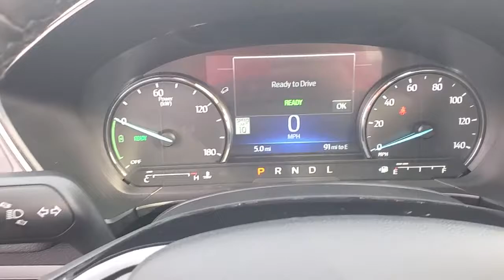2021 Ford Escape Evansville, Boonville, Newburgh, Henderson, Princeton, IN TZ379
Agate Black Metallic New 2021 Ford Escape available in Evansville, Indiana at Town and Country Ford. Servicing the Boonville, Newburgh, Henderson and Princeton, IN area.
2021 Ford Escape SE Hybrid - Stock#: TZ379 - VIN#: 1FMCU0BZ7MUA93008

7720 E. Division St

This vehicle won't be on the lot long! Now more versatile than ever, this SUV is the perfect combination of maximum utility and proven off-road ability! Ford prioritized practicality, efficiency, and style by including: a trip computer, a power rear cargo door, and the power moon roof opens up the cabin to the natural environment. Under the hood you'll find a 4 cylinder engine with more than 150 horsepower, and for added security, dynamic Stability Control supplements the drivetrain. Our knowledgeable sales staff is available to answer any questions that you might have. They'll work with you to find the right vehicle at a price you can afford. Come on in and take a test drive!
MINI SPARE WHEEL -inc: mini spare tire wheel nut wrench and jack,TRANSMISSION: ECVT (STD),AGATE BLACK METALLIC,FORD CO-PILOT360 ASSIST+ -inc: Adaptive cruise control w/speed sign recognition is intelligent adaptive cruise control Evasive Steering Assist Adaptive Cruise Control w/Stop-and-Go lane centering Voice-Activated Touchscreen Navigation System pinch-to-zoom capability SiriusXM Traffic and Travel Link SiriusXM Traffic and Travel Link includes a 5 year prepaid subscription After your trial period ends SiriusXM audio and data services each require a subscription sold separately or as a package by SiriusXM Radio Inc See SiriusXM customer agreement for complete terms All fees and programming subject to change Speed Sign Recognition,PANORAMIC VISTA ROOF -inc: power open/close w/power shade Black Roof-Rack Side Rails,COLD WEATHER PACKAGE -inc: Heated Front Row Seats Heated Sideview Mirrors Remote Start System w/86C Heated & Premium Wrapped Steering Wheel,ENGINE: 2.5L IVCT ATKINSON CYCLE I-4 HYBRID (STD),SE SPORT APPEARANCE PACKAGE -inc: Wheels: 19 Machined-Face Ebony-Painted Aluminum Tires: 19 Black Front & Rear Bumpers Gloss Black 5-Bar Upper Grille w/Chrome Surround Black Upper Window Molding w/Black Beltline Molding High Gloss Black Mirror Skull Caps,EQUIPMENT GROUP 201A -inc: Instrument Panel w/6.5 Digital Screen Electronic Fuel Door Release Dual-Zone Electronic Automatic Temperature Control Neutral Towing Capability,CONVENIENCE PACKAGE -inc: Dual-Zone Electronic Automatic Temperature Control Fold-Down Rear Center Armrest w/2 Cupholders SecuriCode Keyless-Entry Keypad 10-Way Power Driver Seat fore/aft up/down tilt adjustments power lumbar and power recline Power Liftgate Halogen Projector Headlamps w/LED Signature LED configurable daytime running lamps (DRL),FRONT & REAR FLOOR LINERS W/CARPET MATS -inc: standard front and rear carpeted floor mats,Lip Spoiler,Tires: 225/65R17 AS BSW,Autolamp Auto On/Off Projector Beam Halogen Auto High-Beam Daytime Running Lights Preference Setting Headlamps w/Delay-Off,Body-Colored Power Side Mirrors w/Manual Folding,Liftgate Rear Cargo Access,Body-Colored Front Bumper w/Metal-Look Rub Strip/Fascia Accent and Black Bumper Insert,Black Bodyside Cladding and Black Wheel Well Trim,Fixed Rear Window w/Fixed Interval Wiper and Defroster,Spare Tire Mobility Kit,Headlights-Automatic Highbeams,Deep Tinted Glass,Perimeter/Approach Lights,Wheels: 17 Shadow Silver-Painted Aluminum,LED Brakelights,Speed Sensitive Variable Intermittent Wipers,Tailgate/Rear Door Lock Included w/Power Door Locks,Black Grille w/Chrome Surround,Body-Colored Door Handles,Fully Galvanized Steel Panels,Black Rear Bumper w/Metal-Look Rub Strip/Fascia Accent,Chrome Side Windows Trim,Clearcoat Paint,Hybrid Electric Motor,Short And Long Arm Rear Suspension w/Coil Springs,Transmission w/Driver Selectable Mode and Oil Cooler,Lithium Ion Traction Battery 1.1 kWh Capacity,Front-Wheel Drive,Regenerative 4-Wheel Disc Brakes w/4-Wheel ABS Front Vented Discs Brake Assist Hill Hold Control and Electric Parking Brake,Electric Power-Assist Speed-Sensing Steering,Front And Rear Anti-Roll Bars,Quasi-Dual Stainless Steel Exhaust w/Chrome Tailpipe Finisher,Brake Actuated Limited Slip Differential,Engine Auto Stop-Start Feature,Battery w/Run Down Protection,Strut Front Suspension w/Coil Springs,Gas-Pressurized Shock Absorbers,2.91 Axle Ratio,14.3 Gal. Fuel Tank,Engine: 2.5L iVCT Atkinson Cycle I-4 Hybrid,GVWR: TBD,50-State Emissions System,Transmission: eCVT,Safety Canopy System Curtain 1s